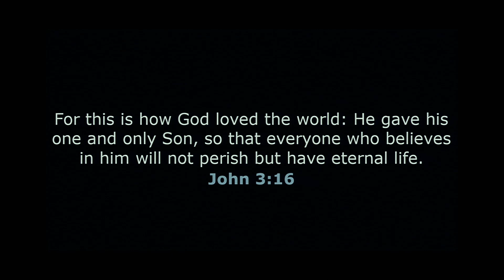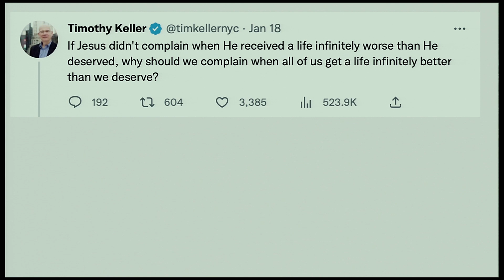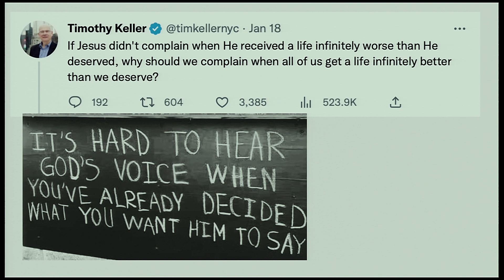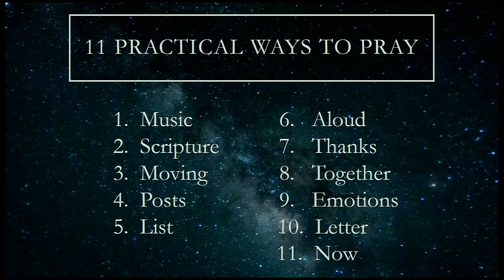Belhaven University Chapel Series - 1/24/23 - Dr. Roger Parrott